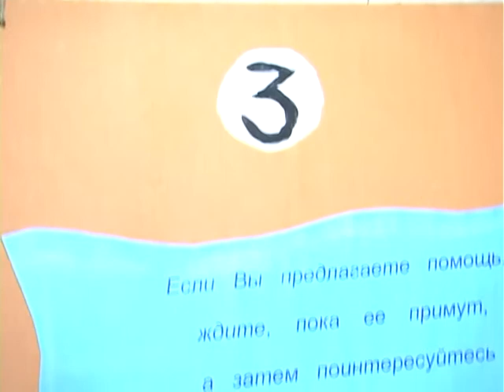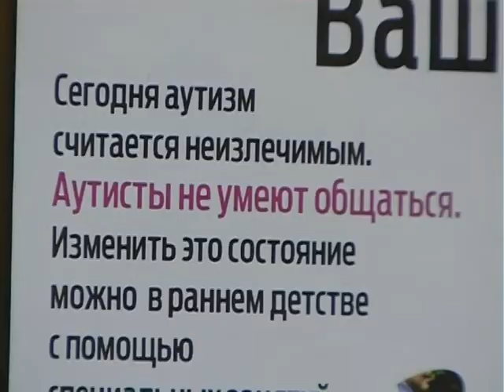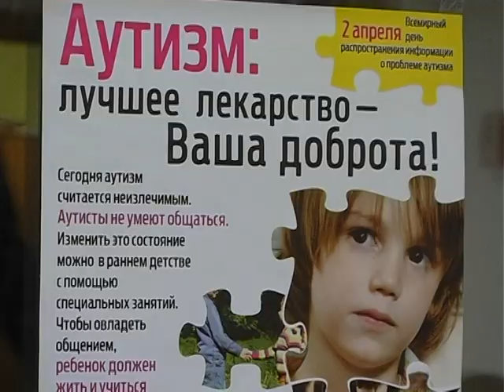Родители и волонтеры вместе помогают детям с аутизмом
Душа на ножках -- так часто называют детей, у которых состояние души незамедлительно проявляется внешне. Посреди всеобщего веселья им вдруг может стать очень грустно, они редко реагируют на приветствие, и статичный цветок на картинке окажется для них гораздо интереснее, чем забавный мультипликационный герой, который активно двигается и разговаривает. И наверное, лишь немногие, кому приходилось сталкиваться с таким ребёнком, могут с понимаем отнестись к проблеме семьи, в которой растёт малыш с аутизмом.   Это расстройство нервной системы диагностируется с трудом и мало изучено.Тем не менее количество аутят с каждым годом растёт.